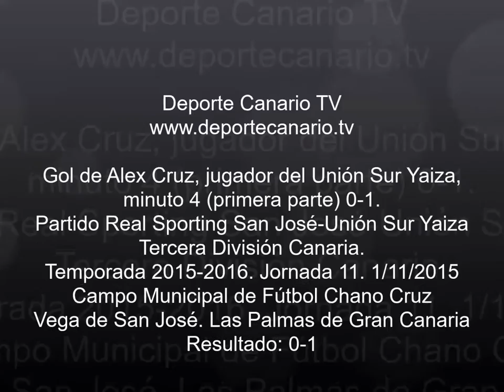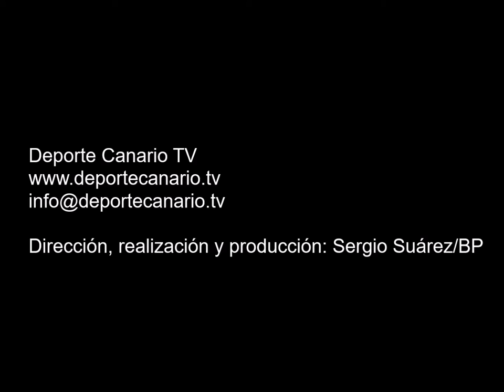Gol de Alex Cruz jugador del Unión Sur Yaiza 1 11 2015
Gol de Alex Cruz, jugador del Unión Sur Yaiza, minuto 4 (primera parte) 0-1. Partido Real Sporting San José-Unión Sur Yaiza. Tercera División Canaria. Temporada 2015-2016. Jornada 11. 1/11/2015. Campo de Fútbol Municipal Chano Cruz. Vega de San José. Las Palmas de Gran Canaria. Resultado final: 0-1.